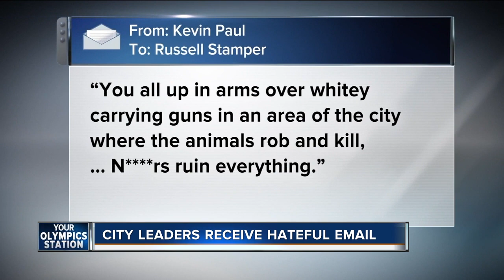Two Milwaukee aldermen receive hateful and racist emails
Two Milwaukee Aldermen received hateful and racists emails from what appears to be the same person. Alderwoman Milele Coggs and Alderman Russell Stamper shared the emails with the public Thursday.